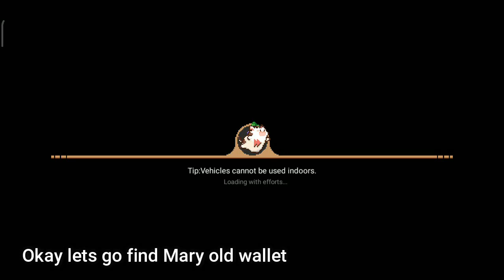HarvestTown Harvest Town Archeological files of Mary Morries Husband #25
Hello guys lets continue to Collect the Last Archeological files of Mary Husband
Tutorial Harvest Town  Cara crafting dan kegunaan dari hive, silkwormrack, fishing trap, automatic feeder and incubator

Tutorial
1. Cara bikin pedang kayu
2. Dimana membeli benih bibit tanaman
3. Cara craftig fishing trap
4. Cara mendapatkan oyster
5. Cara crafting chest
6. Cara cari skateboard atau sepeda yang hilang
7. Cara mendapatkan silver ore
8. Cara bikin bean wine
9. Cara repair fountain
10. Cara jual barang
11. Cara cepat naikin level

Tutorial
1. Cara mendapatkan mahogany
2. Cara mendapatkan silkworm
3. Cara mendapatkan hay
4. Cara mendapatkan caterpillar
5. Cara mendapatkan wood
6. Cara mendapatkan copper ore, copper ingot
7. Cara membikin makanan ayam dan sapi
8. Cara membikin coal
9. Cara repair bait workshop dan gunanya
10.Cara repair melt workshop dan gunanya
11. Cara mendapatkan ginseng